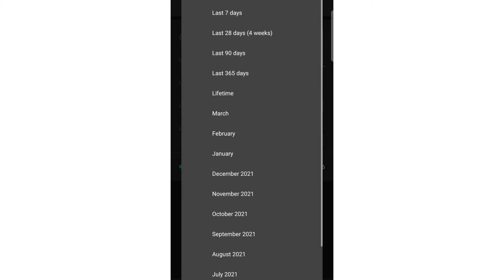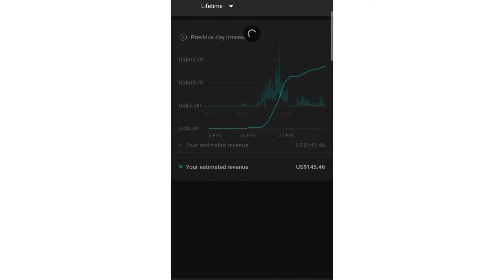My YouTube total earning | YouTube 1000 views per kitna paisa deta hai | YouTube first payment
My YouTube total earning | million views per kitna paisa deta hai | YouTube first payment

In this video I gives information about YouTube earning, my total earning, my first payment related all things.
YouTube earning secrets, how to earn more money less views.

Sk Sami Official

Sk Sami 01